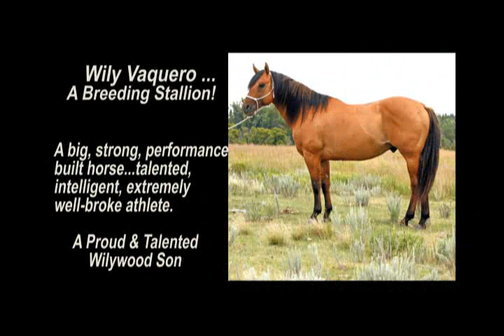Jamison Ranch Quarter Horse Sale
Sept 5 & 6, Quinter, KS
9th Breeders & Ranchers Production Sale